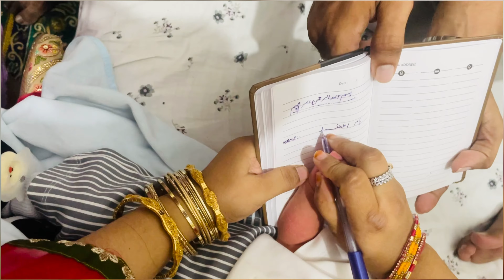NAMING CEREMONY || Cute mini T vlog 💖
Welcome to our heartwarming baby naming ceremony vlog!❤️ Join us as we celebrate the newest addition to our family with love, tradition, and joy. ❤️This special day is filled with meaningful rituals, family bonding, and unforgettable memories. ❤️Watch as we introduce our precious little one to the world and share the beautiful moments of this cherished occasion.❤️ Don’t forget to like, comment, and subscribe to stay updated on our journey!❤️

I hope you enjoyed watching this video